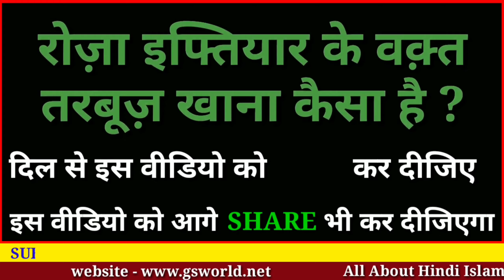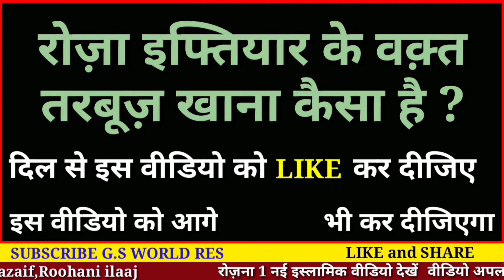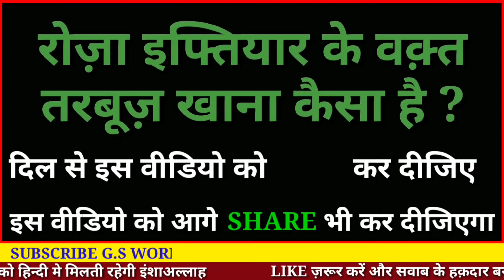Iftaar me Tarbooz ( Watermelon ) khane Se pehle | Hamare Nabi ﷺ Ka Farman Sune - Gs World Research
aaj hm aapko batane bale hai
iftari me tarbooz khane ke fayede aur nuksaan
agr aap bhi tarbooz khate h
to ye farman zaroor sune

Shukriya
Allah Hafiz

Sharbaz Malik